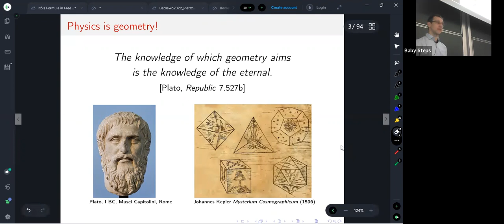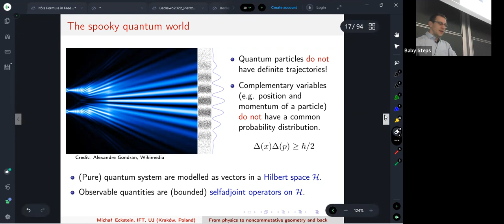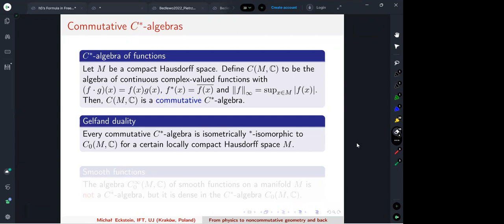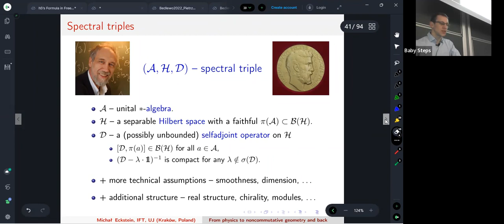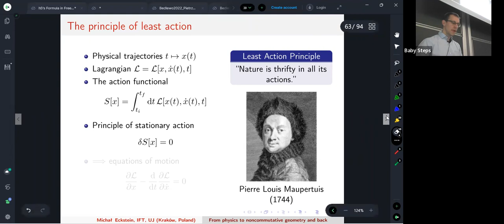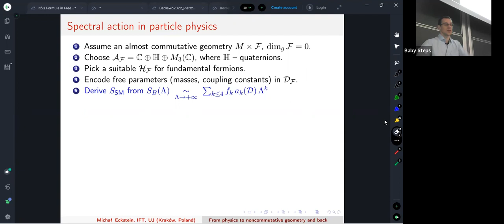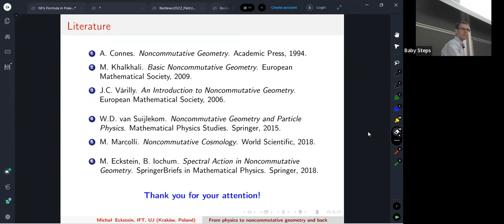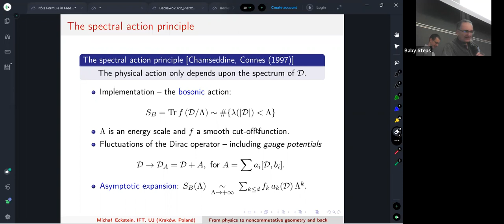From physics to noncommutative geometry and back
Michał Eckstein (Jagiellonian University, Poland)